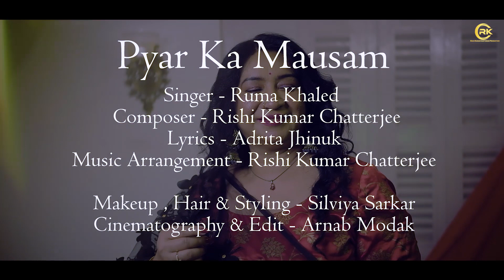Pyar Ka Mausam | Hindi New Song | Rishi Kumar Chatterjee | Ruma Khaled | Original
Song -  Pyar Ka Mausam
Singer - Ruma Khaled
Composer - Rishi Kumar Chatterjee
Lyrics - Adrita Jhinuk
Music Arrangement - Rishi Kumar Chatterjee
Programming - Rishi Kumar Chatterjee
Tabla - Rishi Kumar Chatterjee
Voice dubbing - JMD Studio
Mix master - Sudip Santra

Video Credits :

Makeup, Hair & Styling - Silviya Sarkar
Cinematography & Edit - Arnab Modak

Music Label : RKC PRODUCTION'S